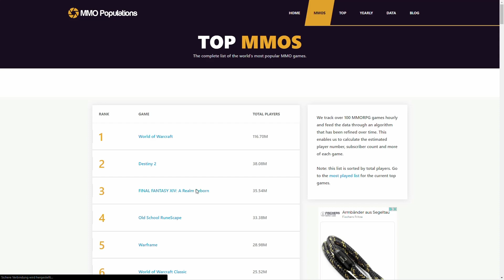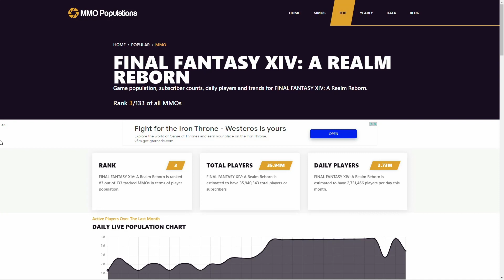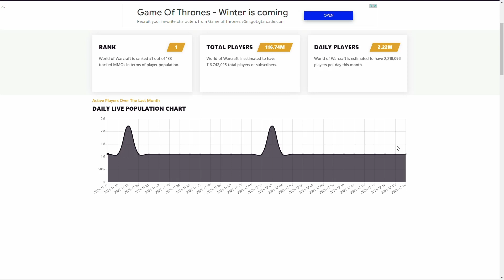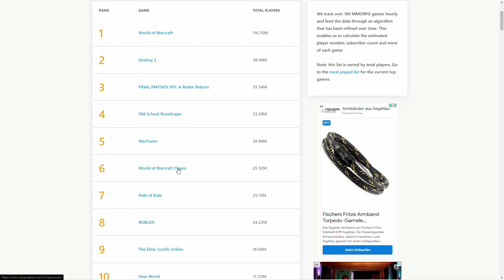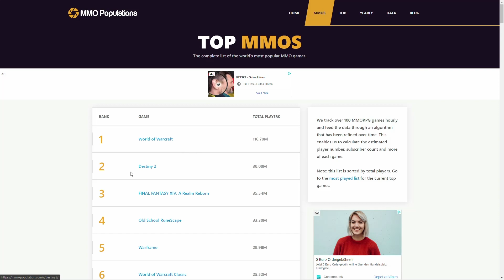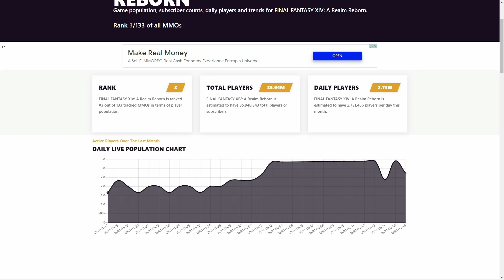MMO-Spielerzahlen: Final Fantasy 14 dominiert nach Addon-Start, hängt World of Warcraft deutlich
Es war klar, dass Final Fantasy 14 mit der Erweiterung Endwalker massig Spieler anziehen wird. Dementsprechend ist der Vorsprung bei den Spielerzahlen gegenüber World of Warcraft extrem groß.